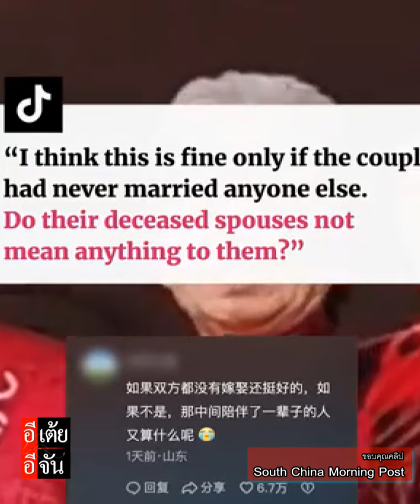ปู่วัย 86 แต่งงานอีกครั้งกับรักแรก วัย 81 ปี ตกลงจะใช้ชีวิตที่เหลือด้วยกัน : อีเต้ย อีจัน EtoeyEjan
เคยได้ยินคำนี้ไหมคะ "ถ้ามันใช่ มันจะวนกลับมา"
ปู่วัย 86 ปี แต่งงานอีกครั้งกับรักแรก วัย 81 ปี ซึ่งทั้งคู่วนกลับมาเจอกันอีกครั้ง ในรอบ 60 กว่าปี และตกลงปลงใจ จะใช้ชีวิตที่เหลือด้วยกัน ท่ามกลางความยินดีของครอบครัว

ขอบคุณคลิปจากเว็บไซต์ - South China Morning Post
ขอบคุณคำแปลจาก - MGR Online